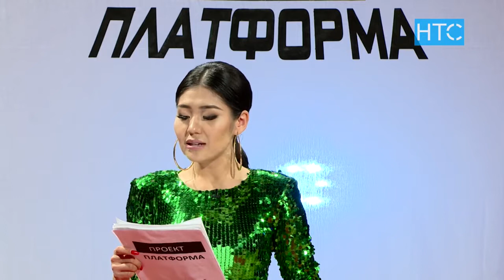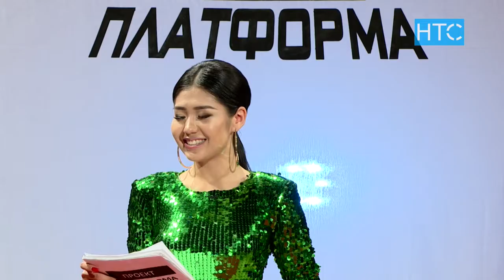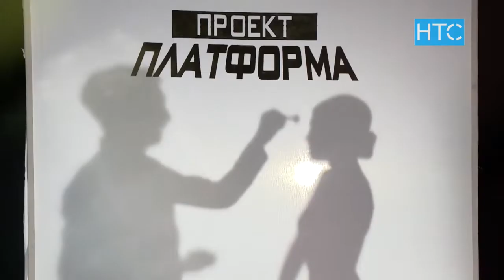Платформа №6 / Конкурс молодых и талантливых дизайнеров / НТС – Кыргызстан